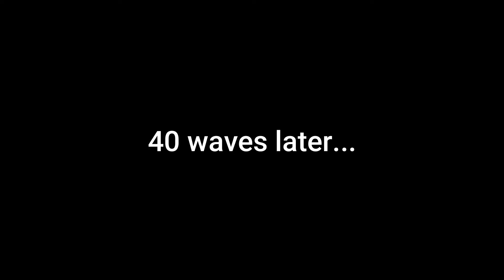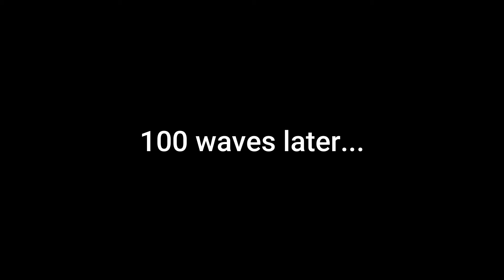The best way to help your Clan in Toilet Tower Defense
In this video I will show you the most optimum way to gain Clan XP, Clans Coins and Clan Strength in Toilet Tower Defense. Get your Clan in the top 10!